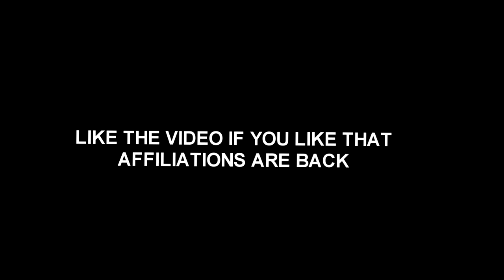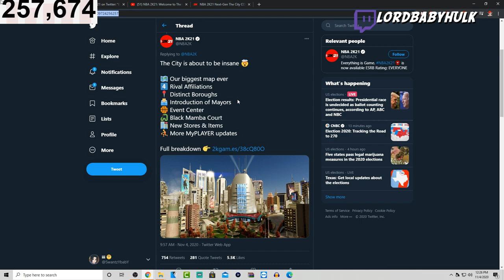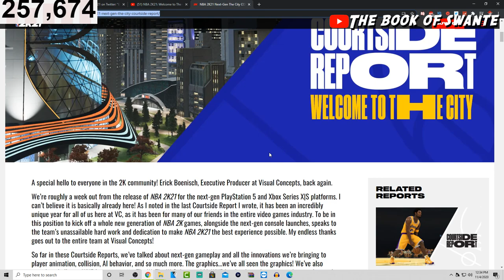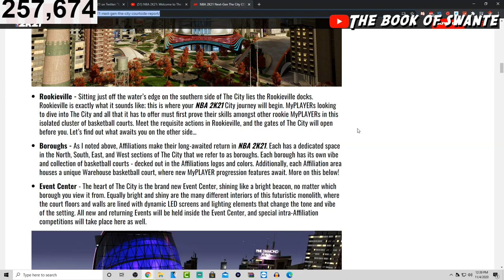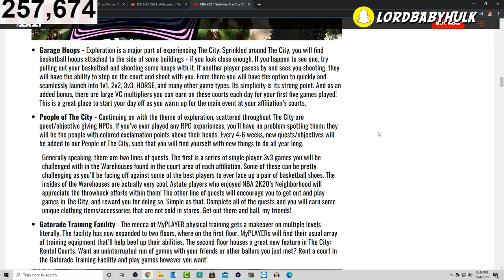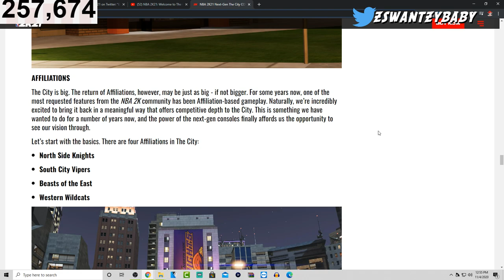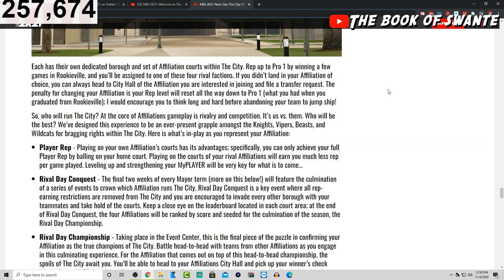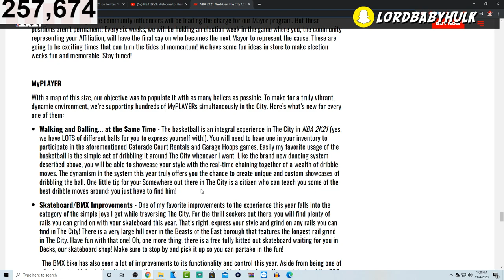NBA 2K21 Next Gen Cars & Park Affiliation Attribute Boost Leaked🤔 New "CITY" Reveal! Full Breakdown